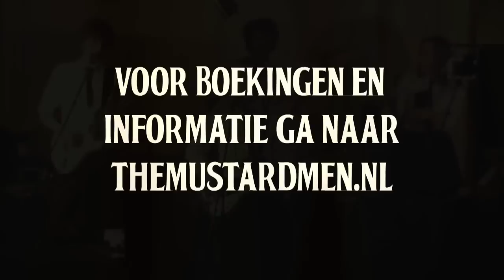The Mustardmen - Beatles Band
The Mustardmen leveren een energieke professionele Beatles-show. Met liefde voor de muziek spelen wij nummers van de begintijd van The Beatles tot aan de laatste albums.